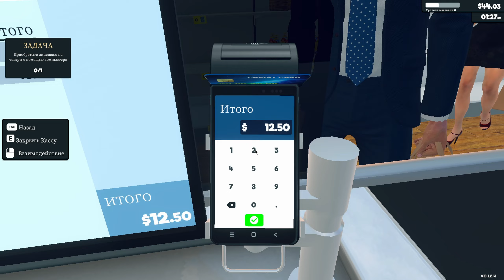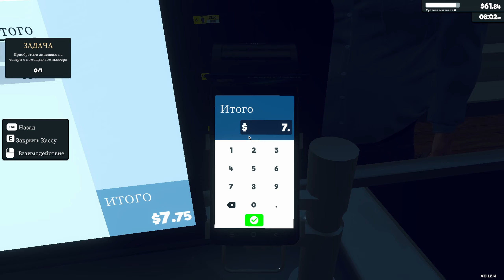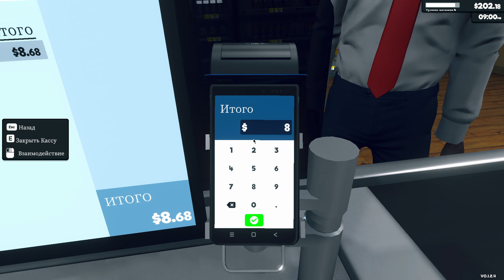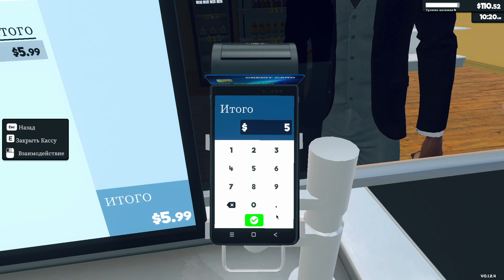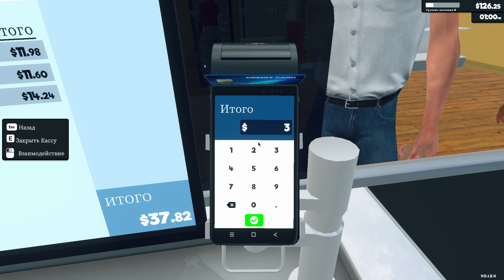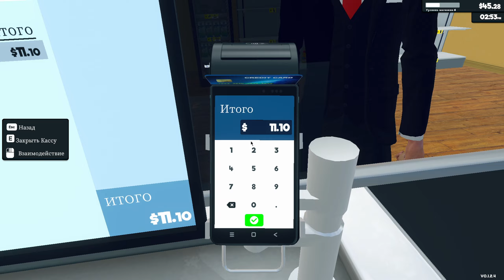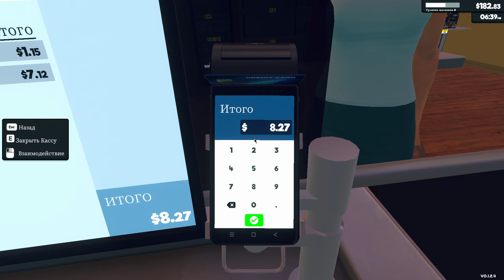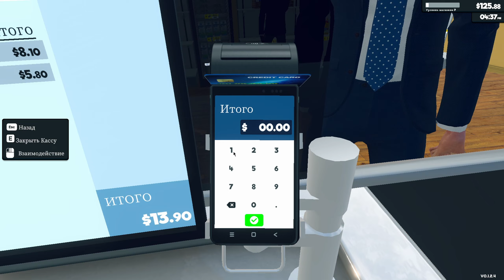РАСШИРИЛСЯ И ВЗЯЛ КРЕДИТ, О ЧЁМ Я СИЛЬНО ПОЖАЛЕЛ ⫸ SUPERMARKET SIMULATOR